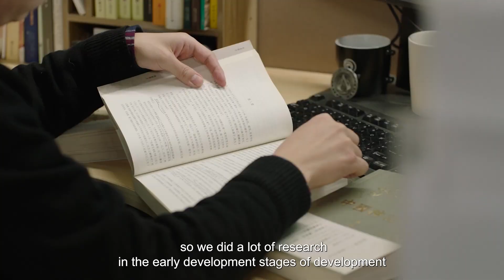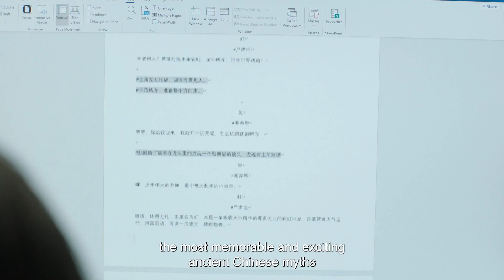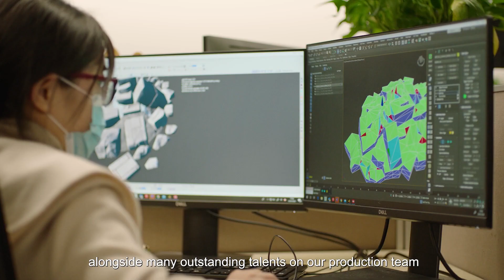Immortals Fenyx Rising | Behind the Scenes | Episode 2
The DLC: Myths of the Eastern Realm, produced by Ubisoft Chengdu, offers players a fresh adventure with a brand-new story inspired by the famous ancient myth of China: Nuwa Mends the Heavens.

To give you a closer look on how Ubisoft Chengdu brought these Chinese myth stories to life, we are delighted to share with you stories behind the production of Myths of the Eastern Realm!

In this episode, Associate Game Director Jiang An Qi and Art Director Li Qing share some insights into the design and realization of a Chinese mythology-themed world and how the team brought this world to life.